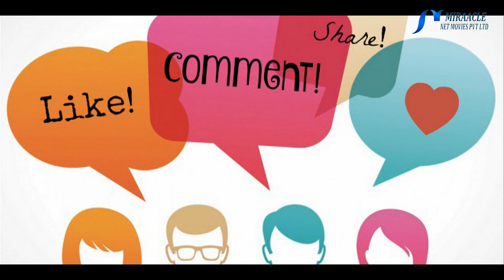நுரையீரல் செயல்திறனை அதிகரிக்க செய்யும் கிவி பழம்...!